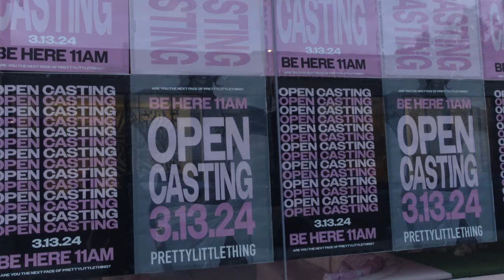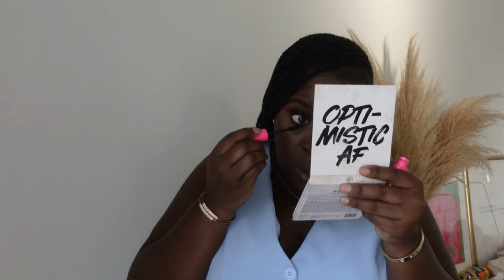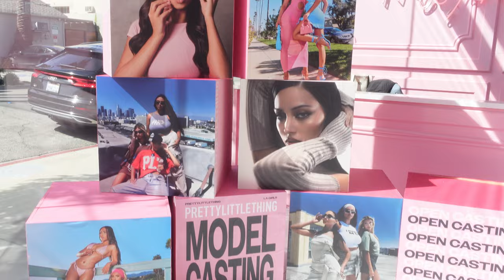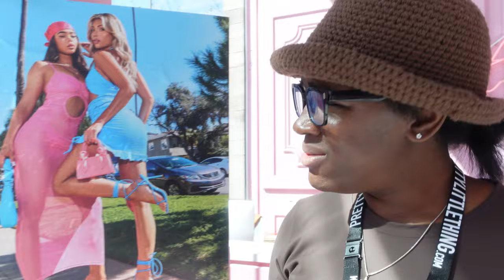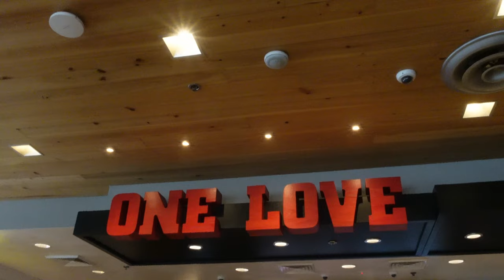CONFESSIONS: i don't get the hype, it's really happening & validation?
Hi Guys!
So glad to finally have a vlog up. Take a look at what I've been up to!

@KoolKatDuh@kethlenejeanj